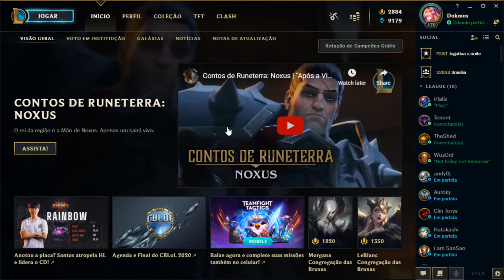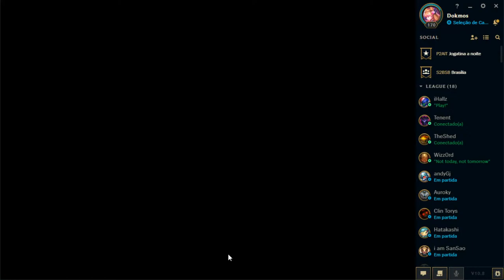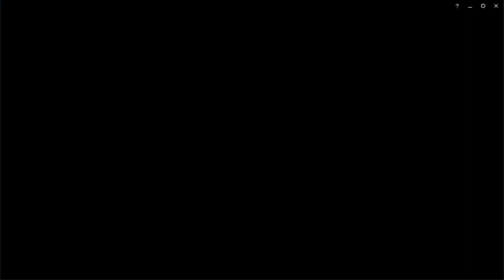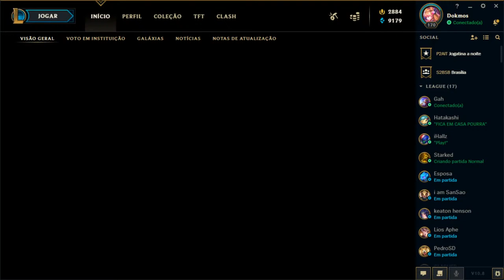LOL - iHallz x TheShed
x1 entre Silas e Shed